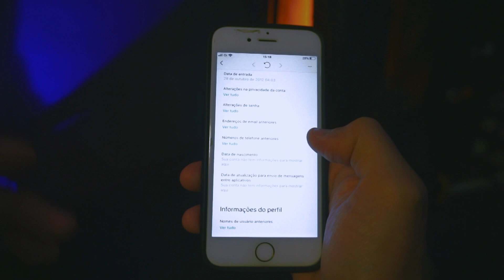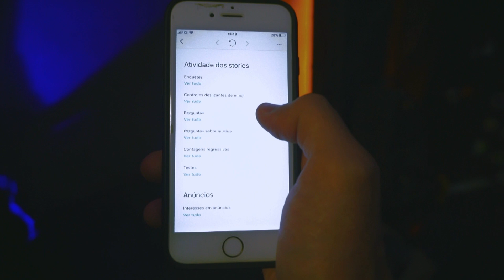Como descobrir o histórico completo do Instagram - Diego Collector | Samurai Tático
E aí!
Garanta o guia "HACKEANDO SUA SEGURANÇA PESSOAL"
São + de 100 DICAS PRÁTICAS de segurança que irão deixar você muito mais seguro em seu dia a dia.

QUER APRENDER A SE DEFENDER USANDO OBJETOS SIMPLES? Faça parte da nossa comunidade no Curso Online Pegada Reversa - Armas improvisadas:

Em 5 PASSOS SIMPLES, você aprenderá a transformar objetos do seu dia a dia em potenciais armas para sua DEFESA.
* 100% online
* Certificação inclusa
* Acesso Vitalício - assista e treine no seu tempo
+ DIVERSAS AULAS BÔNUS

NÃO PERCA TEMPO, GARANTA SUA VAGA E VAMOS TREINAR JUNTOS!

Qualquer dúvida, nosso suporte está à disposição.